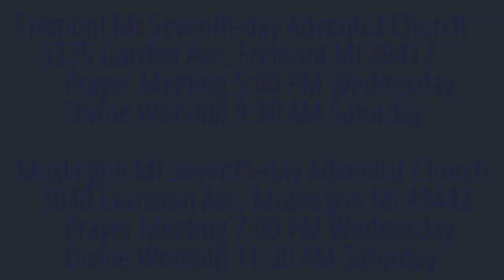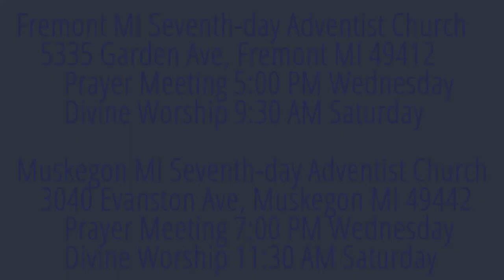The Weeping Prophet Jeremiah 19:10-15 The flask Broken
Seeking repentance and seeing none, God commands Jeremiah to shatter the flask. What is his message?